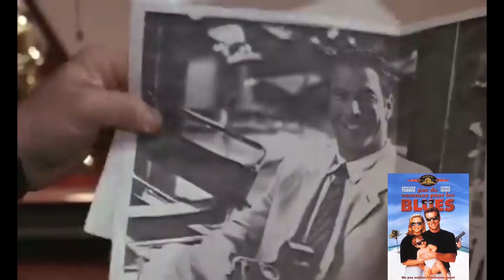THE FAMILY PLAN CRITIQUE REACTIONS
J’ai aimé ce FILM sur Apple TV+

ATTENTION LEGER SPOIL à 8m50s

Mon opinion sur le film The Family Plan dernier film de Simon Cellan Jones. My opinion on The Family Plan the latest movie by Simon Cellan Jones

Titre original et français : The Family Plan
Réalisation : Simon Cellan Jones
Scénario : David Coggeshall
Décors : Paul Kirby
Costumes : Carol Ramsey
Photographie : Michael Burgess
Montage : Tim Porter
Production : David Ellison, Dana Goldberg, Don Granger, Stephen Levinson et Mark Wahlberg
Producteur délégué : John G. Scotti
Sociétés de production : Apple Original Films, Skydance Media et Municipal Pictures
Société de distribution : Apple TV+
Pays de production : États-Unis
Langue originale : anglais
Format : couleur
Genre : comédie, action, road movie

Sources You tube : Bandes Annonces / Teaser
Sources IMDB

L’utilisation de très courts extraits de films/trailer/bandes annonces rentre dans le cadre légal d’une utilisation. Les séquences n’ont pour but de servir que de base pour l’analyse, la critique, mon opinion.

Vous pouvez me suivre sur Facebook :  HR MOVIE FAN

Sur Instagram :   HR MOVIE FAN

Sur Tiktok :  HR MOVIE FAN